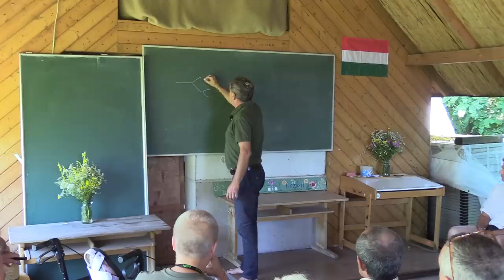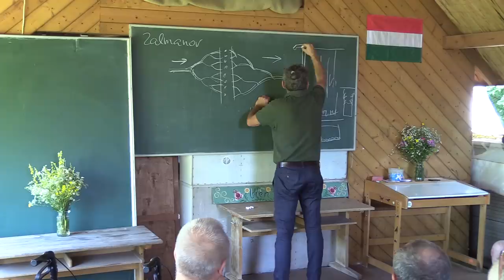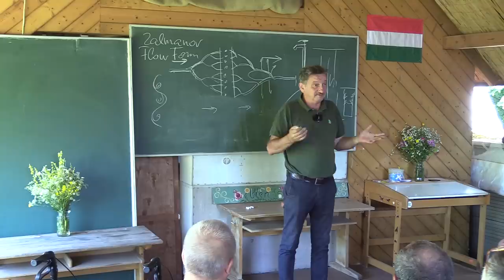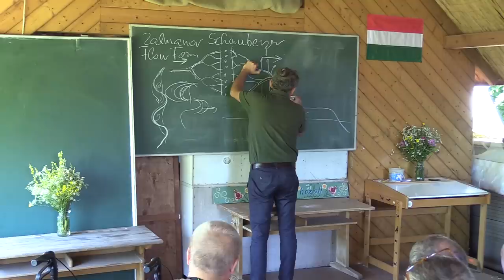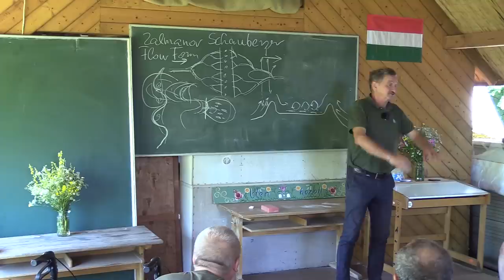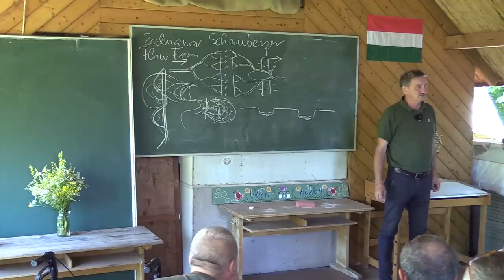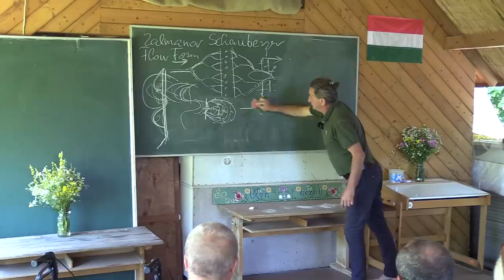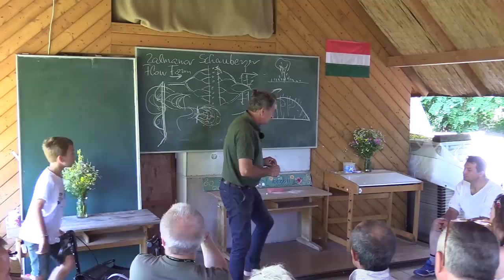„Víziszony”: Géczy Gábor előadása, Magfalva 2020.08.01. 1. resz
Nyílt nap Magfalván: Augusztus 1. (szombat)

„Az Élet Vize”

Hogy jutottunk el az Élet Vizétől a vízöblítéses WC-ig? Mit gondolnak erről az indiánok? Hogy állíthatjuk vissza a víz becsületét? A felsorolt témákon kívül 9-től 19-ig népi gyógyászat (pióca, kenés, csontkovácsolás, gyógynövények stb.), kenyérsütés, gyerekprogramok.

A programból:

9:00 Gyülekező, regisztráció, kávé, tea, üdítő
10:00 „Víziszony”
(Géczy Gábor előadása)
11:30 Magfalva bemutatása (kirándulás)
12:30 Észak-amerikai őslakók tanításai a vízről.
(Pesovár Anna előadása)
13:00 Ebéd (népi ételek)
14:00 prof. Országh József „Vízgazda” rendszere
(Szíjártó Csilla előadása)
16:00 Népi játékok gyerekeknek, felnőtteknek, beszélgetés

Kedves Nézők, szeretném a segítségeteket kérni. A videók minőségének javítása céljából szeretnék egy új, korszerű kamerát venni, és ebben kérném főleg az anyagi támogatásotokat. Köszönettel: Roman